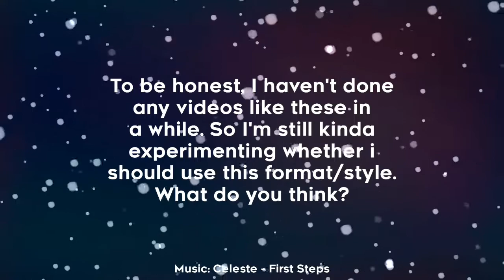Preview of something